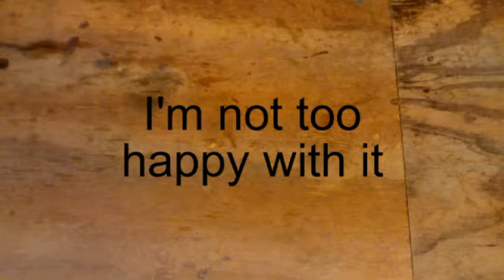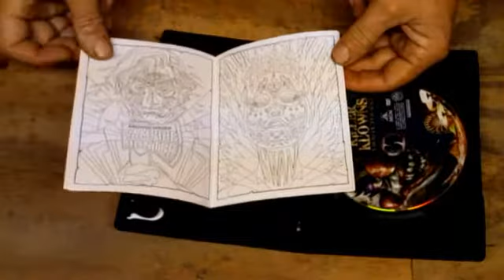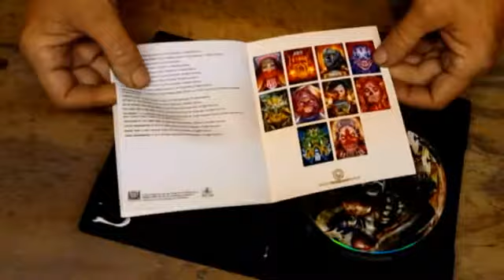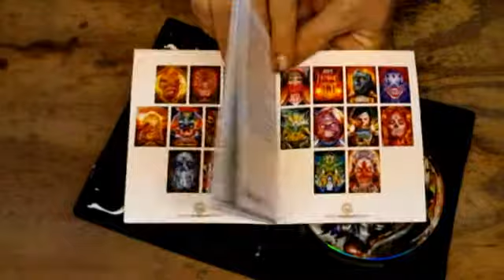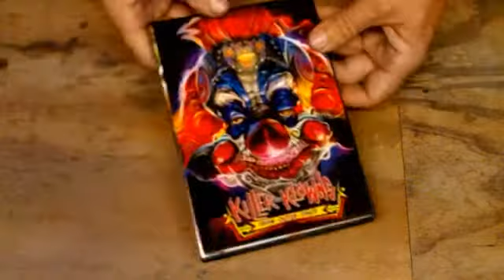Killer Klown Unboxing Video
The only video unboxing video you'll ever need to see...